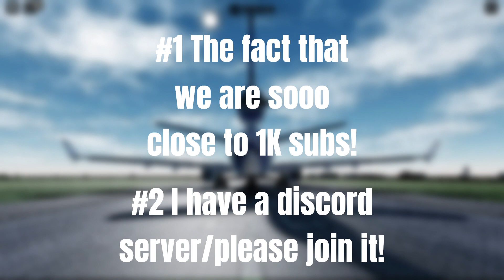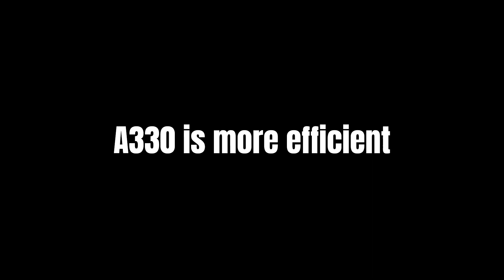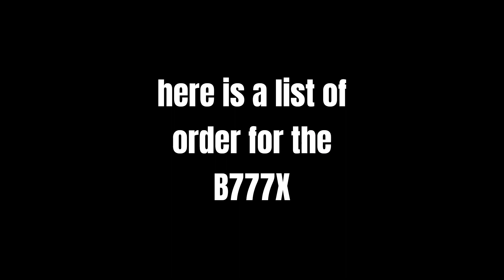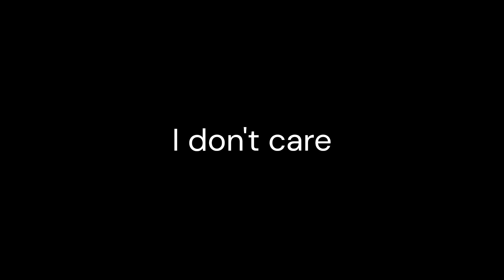777 VS A330 Who Is Better?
Hello guys welcome to another video!😁 I hoped you liked it!😀

Discord(may be a expired code, if so just comment saying that it is expired)